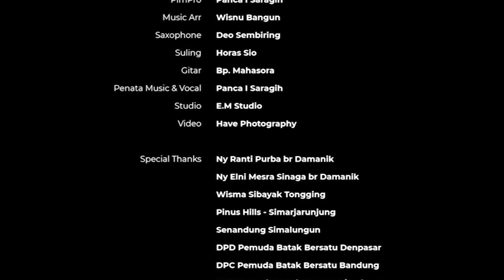INANG SITIRUON - YANCHI SINAGA - CIPT PANCA I SARAGIH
Puji TUHAN, lagu INANG SITIRUON launching juga menambah nuansa baru lagu Simalungun, lagu ini kami dedikasikan untuk orangtua (Ibu) yang sudah luar biasa bagi anak-anaknya,Ibu yang menjadi contoh teladan bagi anak-anaknya.

INANG SITIRUON menceritakan kasih dan perjuangan seorang Ibu terhadap anaknya yang terus mengalir seperti sungai tidak akan berhenti selama hidupnya.

Ibu yang slalu sabar mengajari anak anak nya tanpa lelah dan tetap tersenyum di depan anak-anaknya. Harapan seorang Ibu, anak anak nya memiliki masa depan yang sukses.

Karena begitu sabar dan begitu besar kasih Ibu terhadap anak-anak nya,
maka Ibu adalah contoh teladan yang baik bagi anak, menantu juga cucu-cucunya.

Producer : Marthinus Hutasoit SE,MM
Pimpro : Panca I saragih
Music Arr : Wisnu bangun & Tim
Video editing : Have sumbayak